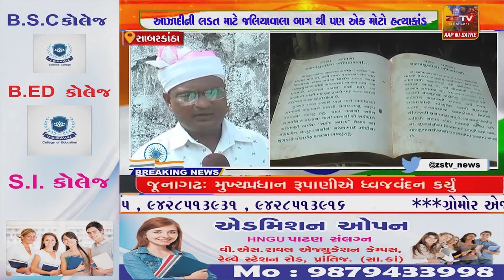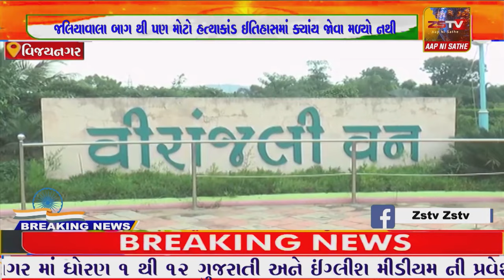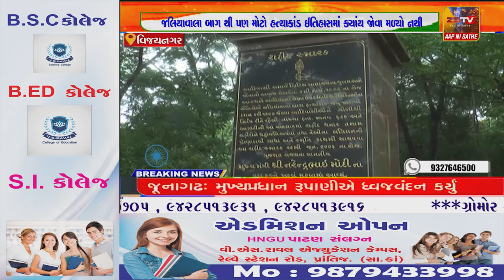જલિયાવાલા બાગ હત્યાકાંડ થી પણ એક મોટું હત્યાકાંડ જેની તમને આજ સુધી ખબર નથી જુઓ અમારો સ્પેશિયલ એપિસોડ